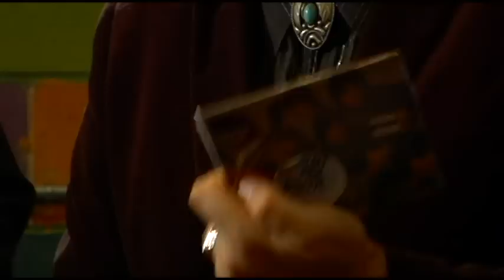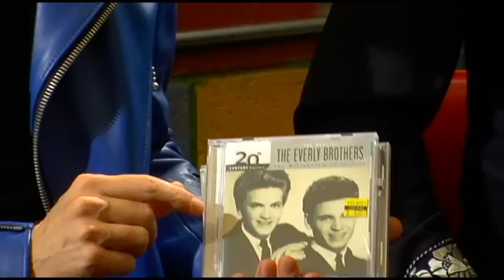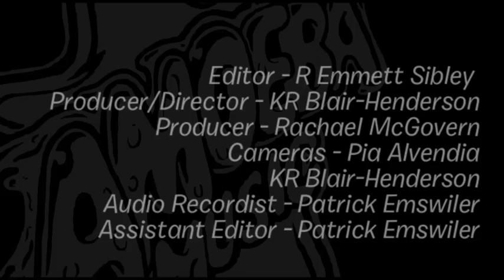HeadCat (Lemmy, Slim Jim Phantom & Danny B. Harvey) - What's In My Bag?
Lemmy Kilmister (Motorhead), Danny B. Harvey (Rockats) and Slim Jim Phantom (Stray Cats) collectively known as HeadCat, go shopping at Amoeba Hollywood.

Check out their picks:
Pink Floyd - The Piper At The Gates Of Dawn [Remastered] (CD)
Bob Seger And The Silver Bullet Band - Against The Wind (CD)
Spooky Tooth - The Best Of Spooky Tooth: That Was Only Yesterday (CD)
Status Quo - 12 Gold Bars (CD)